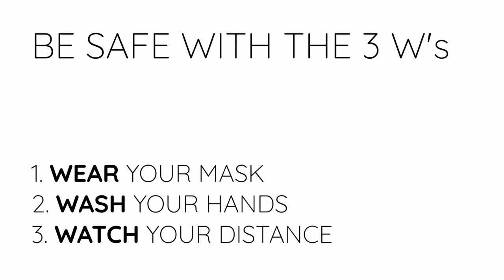Being Safe with the 3 W's at Niche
Staying safe is super easy by knowing these three W's.
1. Wear a mask.
2. Wash your hands.
3. Watch your distance.
Thanks for doing your part in all of this. We will get through it!

Spread the word to others as well, this doesn't just apply to Niche it applies to every public place.